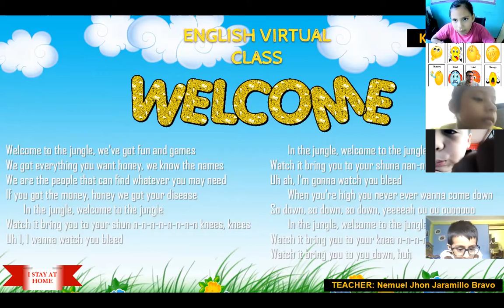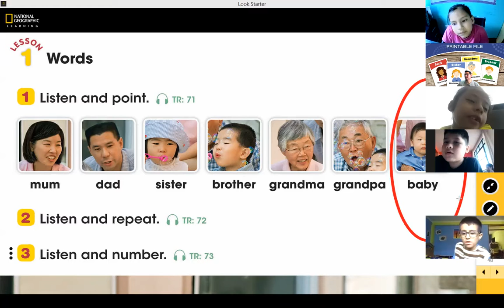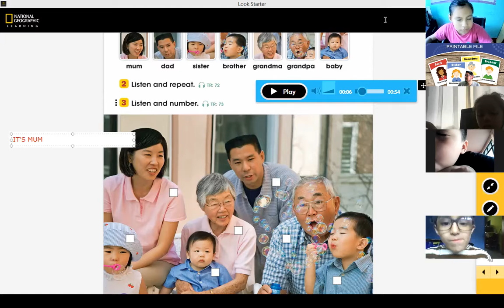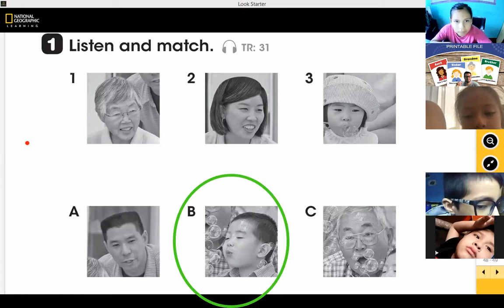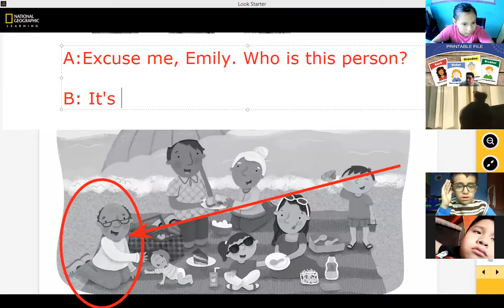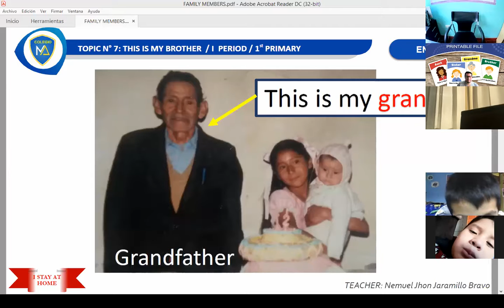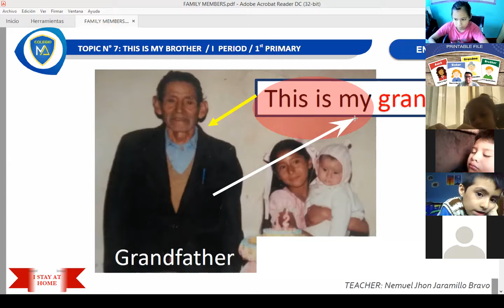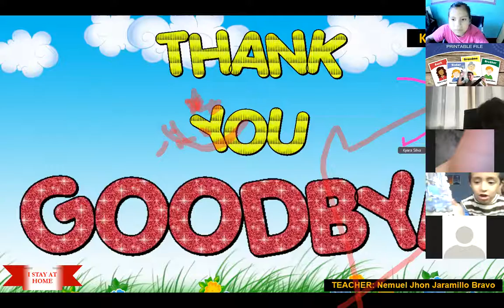KIDS 4PM - MY FAMILY